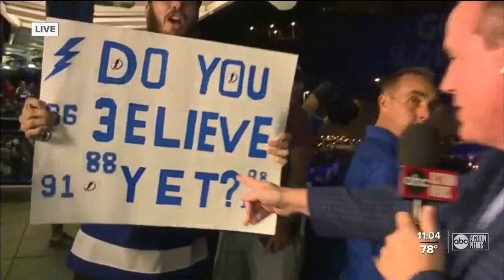Bolt back in the Stanley Cup Final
Lighting beat the Rangers in Game 6.